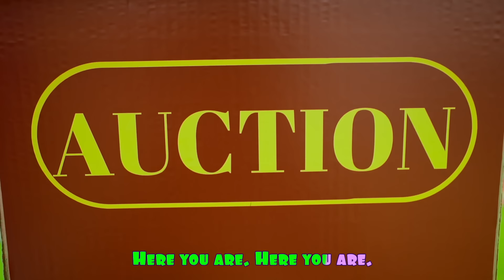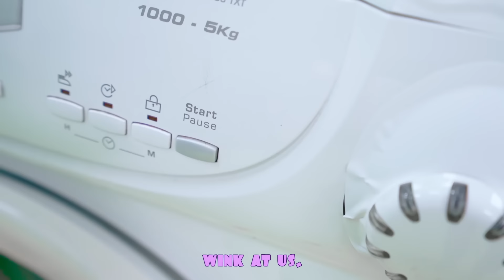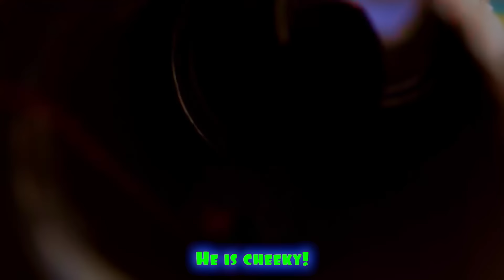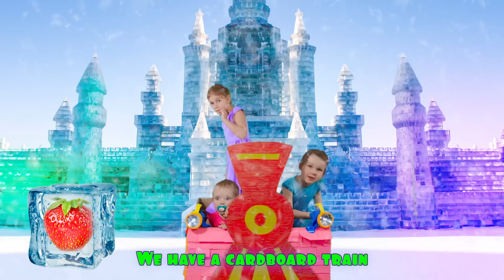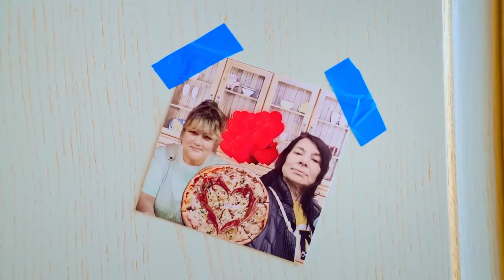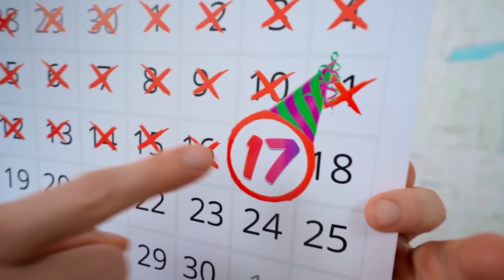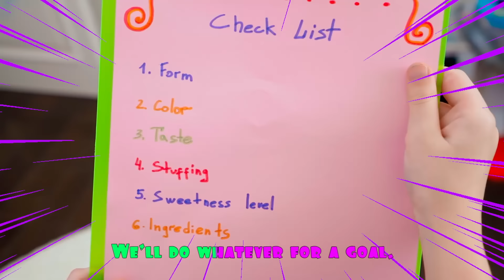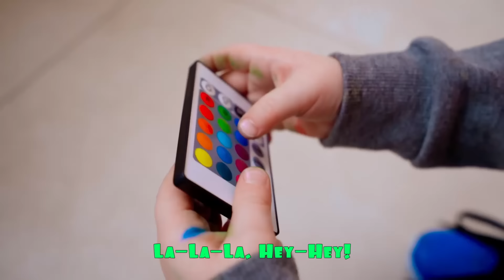Five Kids Learning Pizza and Burger + more Children's Songs and Videos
A new collection video, including one of our most recent songs, "Learning Pizza and Burger"